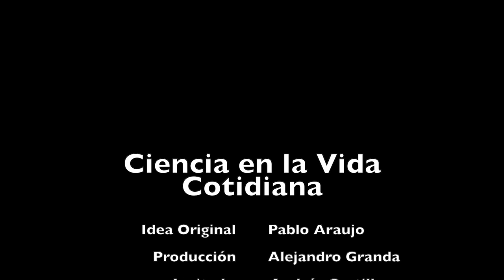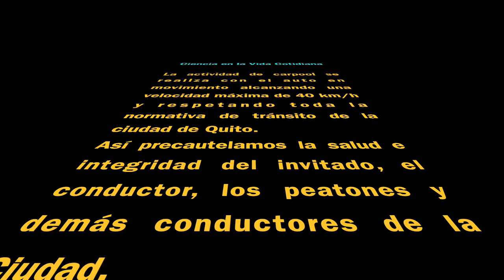Carpool con Andrés Castillo - Candidato a la Prefectura de Pichincha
Este es el carpool que compartí con Andrés Castillo para Ciencia en la Vida Cotidiana.
Que agradable fue conocerle, escuchar anécdotas de su vida y por sobre todo las propuestas que tiene para nuestra querida provincia de Pichincha.
Muchas gracias Andrés por tu tiempo, tu buena onda y apertura para poner en ojos y oídos de los seguidores del canal tus propuestas para la provincia.
Este video fue grabado el 25 de octubre de 2022